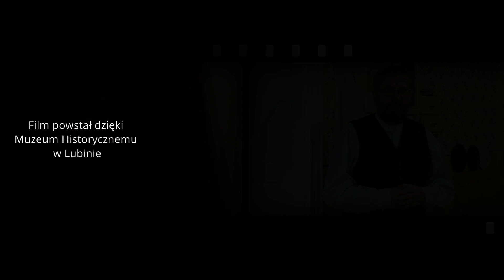Gdzie jest ten cholerny Śląsk?!- wojska alianckie na Górnym Śląsku 1920-1922.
Dlaczego na Górnym Śląsku znalazły się wojska francuskie, włoskie i brytyjskie?  Jakie trafiły tu odziały i jak wyglądała ich codzienność? Czy pozostał po nich jakiś ślad?
Nagrania dokonano w  Centrum Informacji Turystycznej "Familoki Zabytkowe Osiedle Czerwionka-Leszczyny"-dziękuję za taką możliwość. I zapraszam by odwiedzić czerwieńskie familoki, na przykład w czasie Industriady.
Film powstał dzięki Muzeum Historycznemu w Lubinie.